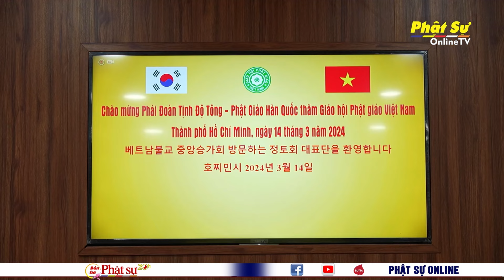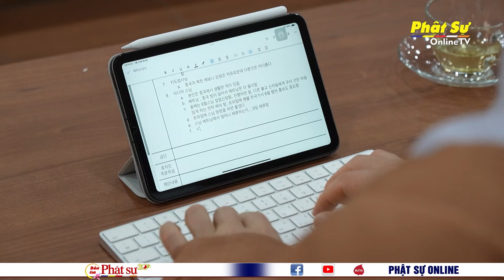TP.HCM: CHỦ TỊCH TỊNH ĐỘ HỘI PHẬT GIÁO HÀN QUỐC THĂM VÀ LÀM VIỆC TẠI VĂN PHÒNG 2 TRUNG ƯƠNG GIÁO HỘI